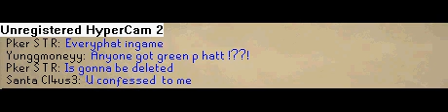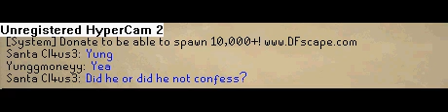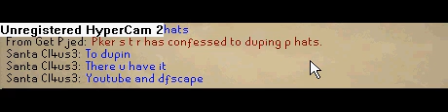proof on a duper in dfscape! if u a mod+ on dfscape must watch!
i cought and vided sum1 sayin they duped on dfscape ! must watch!!!